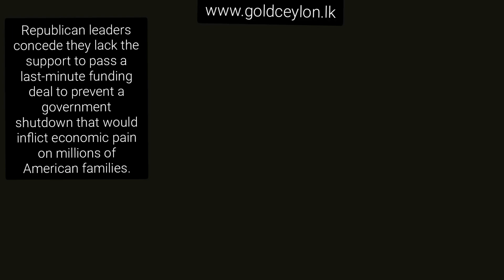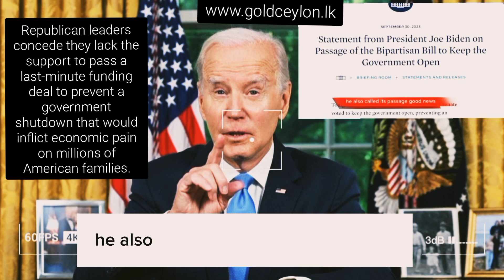AMERICAN FINANCIAL CRISIS 2023/10/02 BREAKING NEWS#usanews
President Joe Biden admonished Republicans in a White House address on Sunday, a day after their caucus in the House brushed up against a deadline to fund the government and was unable to pass a measure to avert a shutdown without Democratic aid.

The US Congress passed legislation on Saturday extending funding for the government by 45 days — at the current level — while also providing some further money for disaster relief funding. It passed the Senate after House GOP leaders were forced to cut a deal with Democrats to get it out of the lower chamber, as a majority of Republicans voted against their leader’s legislation.